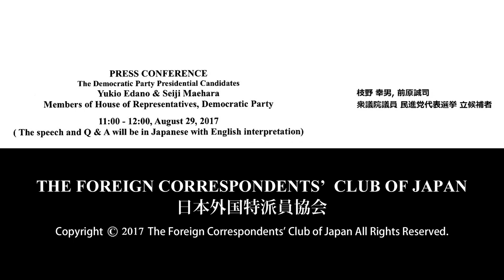Edano & Maehara: The Democratic Party Presidential Candidates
Yukio Edano & Seiji Maehara: Members of House of Representatives, Democratic Party & The Democratic Party Presidential Candidates